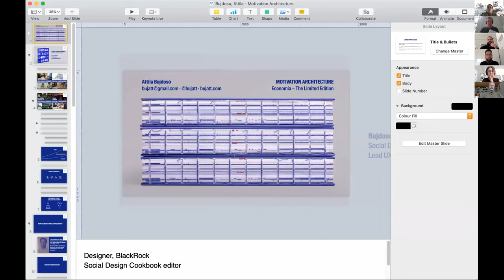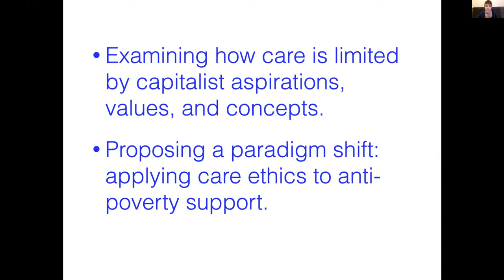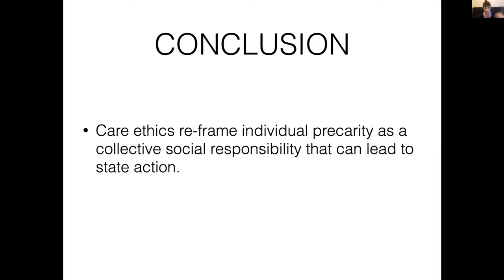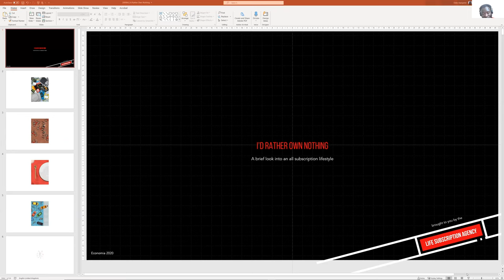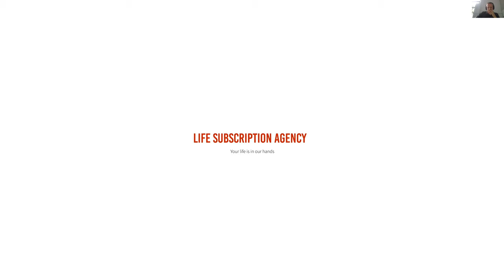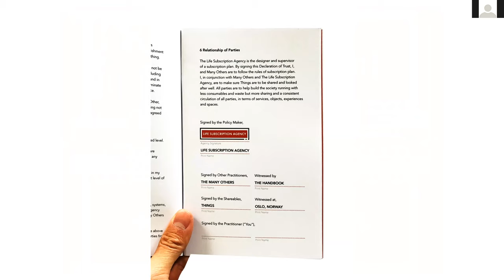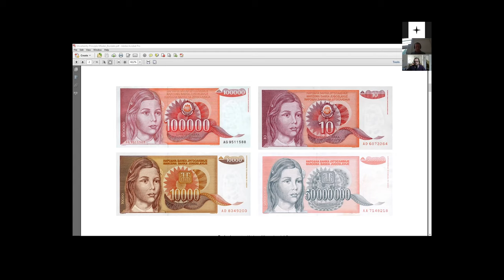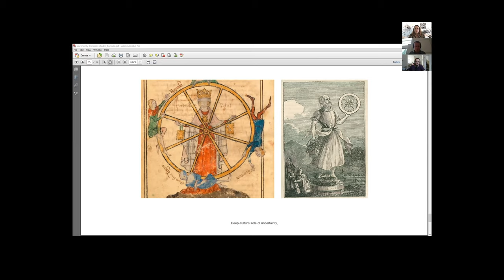Economia Conference - Shifting Values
Economia - The Limited Edition
A festival about economy without the economists (on stage)

The online conference aims to invent new avenues for playful and imaginative future developments of our economy. We explore alternative value systems for new economic thinking and doing, together with academics, artists, researchers, trend forecasters and designers. The conference is divided in the three main threads Nature’s Economies, Shifting Value and Re-designing Infrastructures.

00:00 - Welcome and introduction to Economia conference, Olga Mink
01:27 - Introduction of the theme Shifting Values, Lorenzo Gerbi
06:03 - Motivation Architecture, Attila Bujdoso
18:59 - Social Art in Spaces of Transitional living, Jody Wood
36:12 - Discussion and Q&A
01:01:05 - I'd Rather Own Nothing, Bamidele Awoyemi
01:17:44 - Discussion and Q&A
01:25:06 - Compilation Economia Festival
01:32:14 - Disturbance in Finance and Art, Mladen Bundalo